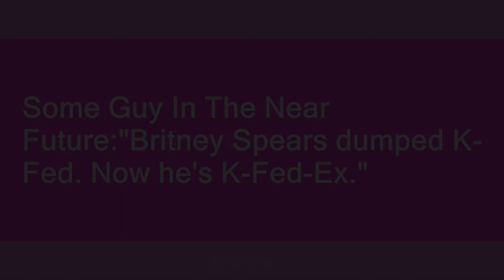K-Fed-Ex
Slang flashcards: